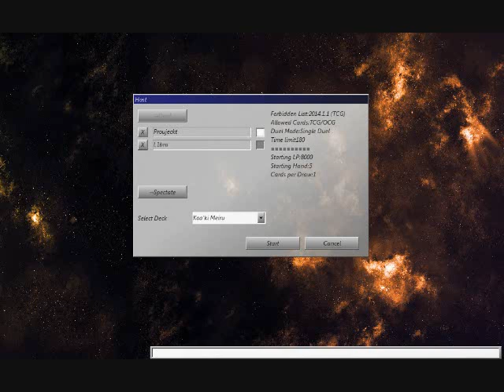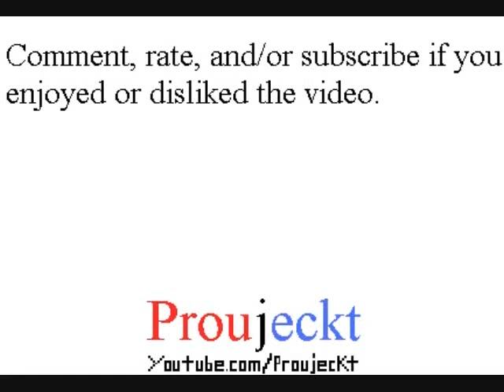YGOPro DevPro - Duel: Koa'ki Meiru Vs. Elemental HERO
YGOPro
DevPro

Playthrough/Walkthrough/Let's Play/Gameplay

Vs. L1bra

If only there was some way to make some of the other Elemental HERO monsters and support viable...